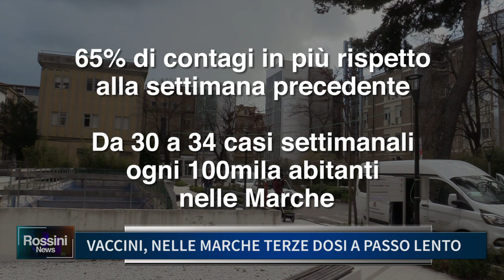VACCINI NELLE MARCHE: TERZE DOSI A PASSO LENTO